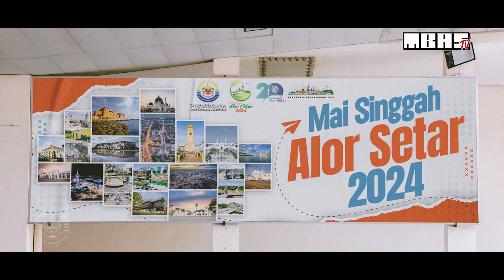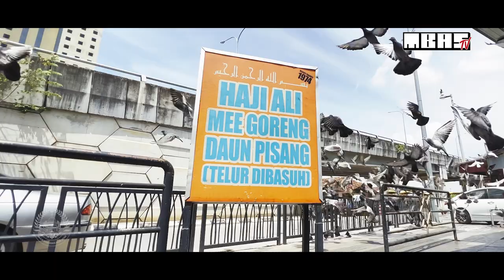Montaj Mai Singgah Alor Setar 2024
Montaj Pelancaran Kempen Mai Singgah Alor Setar 2024 sempena Ulang Tahun Bandaraya Alor Setar yang ke-20. Pelbagai program dan aktiviti menarik akan diadakan bagi menarik pelancong dari dalam dan luar negara berkunjung ke Alor Setar serta dapat merancakkan lagi aktiviti ekonomi di Alor Setar.

Video oleh - Produksi MBAS Tv
Kredit Kepada - Skyrun Malaysia, Lisanul Hakim, Silentz Studio, Axianyoutube, Official Channel, Raja Azrifudin
Muzik Latar - Max LL, Suara Kayu Ft Feby Putri
Pelakon - Syafiq Najib, Mr. Zul
Suara Latar - Atyqah Abdullah
Videografi / Juruterbang Drone - Zarul Ismail, Mahazan Mansor
Suntingan Video - Zarul Ismail
Pengarah Produksi - Zainol Ismail
Penolong Penerbit - Mohamad Syafiq Bin Mohamad Najib
Penerbit - Bohari Bin Md. Yusof, BCK
Terbitan - MBAS Tv, Jabatan Perancangan Korporat & Strategik, Majlis Bandaraya Alor Setar.